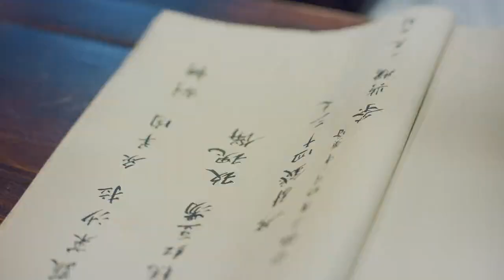《唐人街女伶》MV：李子璇倾情演唱主题曲 | 大唐小吃货Gourmet in Tang Dynasty - BTS | 李子璇/刘润南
剧名▶大唐小吃货
集数▶27集
演员▶李子璇、刘润南、张航瑜、王璐、胡珊珊、李芯逸
更新时间▶7月12日起首周周一更新2集，次周起周一到周三日更2集（GMT+8）
剧情简介▶李子璇饰演的娇俏厨娘元婉儿，搭档刘润南饰演的冷面君子白一鸣开创大唐餐饮业的故事。